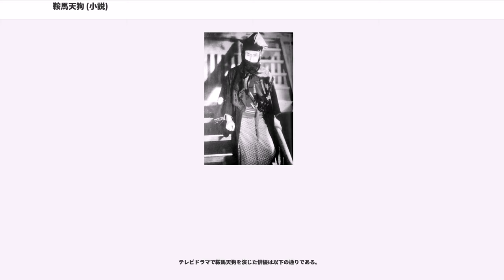鞍馬天狗 (小説)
『鞍馬天狗』（くらまてんぐ）は、大佛次郎の時代小説シリーズであり、作中で主人公が名乗る剣士の名である。

幾度も映画化・テレビ化がされ、特に46本にのぼる嵐寛寿郎主演の映画は、鞍馬天狗像を決定づけるものとなった。本項では小説に加え、映画化・テレビドラマ化された作品についても解説する。

1924年（大正13年）、娯楽雑誌『ポケット』に第1作「鬼面の老女」を発表して以来、1965年（昭和40年）の「地獄太平記」まで、長編・短編計47作が発表された。

幕末を舞台に「鞍馬天狗」を名乗る神出鬼没の勤王志士が、幕藩方の新撰組の行く手を阻んで縦横に活躍をするさまを描いた、戦前の大衆小説の代表的作品である。

舞台は主に京都・大坂が中心となっているが、作品によっては江戸や横浜、果ては松前といった、遠方の地を舞台としたものもある。生麦事件や蛤御門の変といった歴史上の事件を背景とした作品もあり、また戦後発表された作品には、時代背景を明治維新後としたものもある。

個々の作品の間には明確な関連性が見られない。例外的に、初期の『ポケット』誌に連載された短編は大枠で繋がりをもったあらすじ展開となっており、また第二次世界大戦中に発表された3編の長編のうち、1945年（昭和20年）の「鞍馬天狗破れず」は1943年（昭和18年）の『天狗倒し』の続編となっている。

主人公は、普段は倉田典膳（くらた でんぜん）を名乗っているが、本名ではない。また作品によっては館岡弥吉郎（たておか やきちろう）、海野雄吉（うんの ゆうきち）と名乗っているものもある。その素性は謎が多く、天狗党の生き残りではないかと言われたこともあるが、確証はない。

容姿は、「身長五尺五寸ぐらい。中肉にして白皙（はくせき＝色白）、鼻筋とおり、目もと清（すず）し。」と描写されている（「角兵衛獅子」）。アラカンの映画版のように覆面をする描写はない。

日本の将来に思いをめぐらす勤王志士だが、討幕派でいて幕府方を代表する勝海舟と繋がりがあったり、新撰組の近藤勇とも奇妙な交友関係をもつ（原作で天狗が近藤と一対一の対決をするのは「角兵衛獅子」1作のみ）。また維新後は新政府に対して否定的な側面を見せており、権力の批判者であることを貫いている。

剣は一刀流の凄腕。時には短筒も使う。

以下表中、短編と長編は福島行一の種別法による。

『鞍馬天狗』の映画版は、1924年（大正13年）の實川延笑主演の『女人地獄』に始まり、1965年（昭和40年）の市川雷蔵主演の『新 鞍馬天狗 五条坂の決闘』まで、延べ60本近く製作され、天狗は様々な俳優が演じてきた。特に原作からは『角兵衛獅子』、『天狗廻状』が多く映画化されている。

なかでも最も有名なのがアラカンこと嵐寛寿郎（マキノ時代は嵐長三郎名義）主演による『鞍馬天狗』シリーズであり、製作本数は46本と最大である。アラカンが打ち立てた「頭巾をかぶった覆面のヒーローが善を勧めて悪を懲らしめる」という構図は、後代の『月光仮面』や『仮面ライダー』などの「仮面ヒーロー物」の先駆けとなった。

しかし、戦前撮られた『鞍馬天狗』には紛失・消失してしまい、現在では観られないものが多々ある。

1927年（昭和2年）、封建的な舞台の世界に愛想を尽かし、大阪の青年歌舞伎を脱退した嵐和歌大夫（嵐寛寿郎）は、京都の活動写真制作会社「マキノ・プロダクション」に映画俳優「嵐長三郎」として入社した。

長三郎はここでマキノ省三監督から「このなかからやりたい役を選べ」と雑誌『少年倶楽部』昭和2年3月号を渡される。長三郎は『角兵衛獅子』を読み、「鞍馬天狗をやりたい」と伝えたことにより、『鞍馬天狗余聞・角兵衛獅子』で映画デビューを果たすこととなって、同時にはまり役となった。

翌1928年（昭和3年）、長三郎はマキノを脱退して「嵐寛寿郎」（アラカン）と名乗り、以来、「鞍馬天狗」はアラカン自身の立ち上げた「嵐寛寿郎プロダクション」の代表的主演キャラクターとなった。寛プロ解散の後は、東亜キネマ、新興キネマ、日活、新東宝、宝塚映画、東映京都と各社を股に掛け、シリーズ主演を続行。アラカン扮する鞍馬天狗が敵を次々と斬り倒すその壮快なチャンバラ劇は長きに渡り大衆を魅了し続けた。アラカン自身によると、戦前から戦後にわたり、主演した『鞍馬天狗』映画は前後編含め総計46本にのぼるという。

アラカンはこの小説の映画化にあたって、「覆面の怪剣士」という独特のスタイルを創り上げた。この創意工夫はアラカンの自信に裏付けられたものだった。